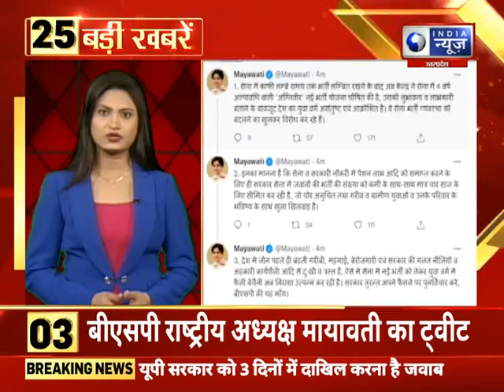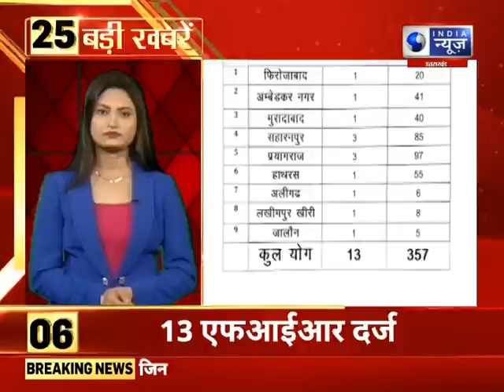Top 25 News | 16 June 2022 आज की 25 बड़ी खबरें I India News UPUK